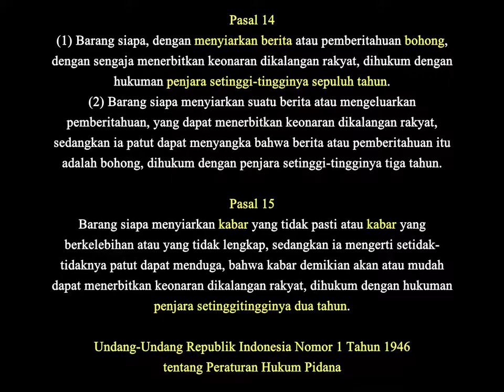Sandiaga Uno Terjerat Kasus Hoax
"Dalam debat perdana capres-cawapres, Sandiaga Uno mengatakan bahwa salah satu nelayan di Pantai Pasir Putih Cilamaya, Karawang dipersekusi dan dikriminalisasi. Padahal, mulai dari polres setempat hingga Bupati Karawang menyanggah pernyataan tersebut. Tidak ada berita tersebut. Yang artinya, Sandiaga menebarkan berita hoax. Akibat berita itu, masyarakat Karawang pun menjadi resah. Begitu kok jadi cawapres.